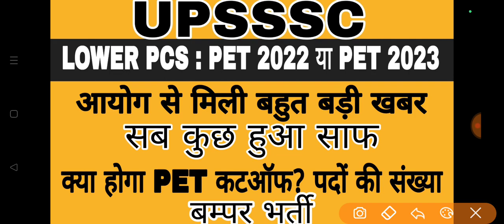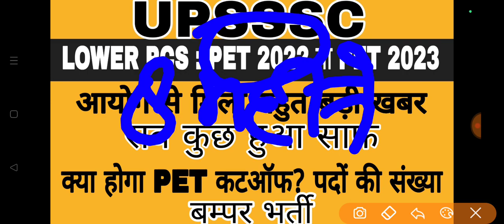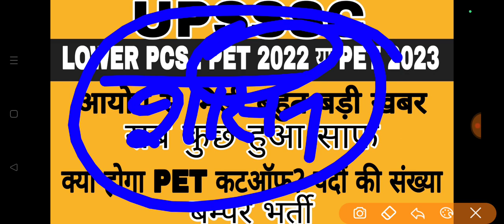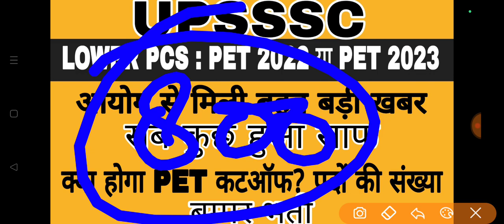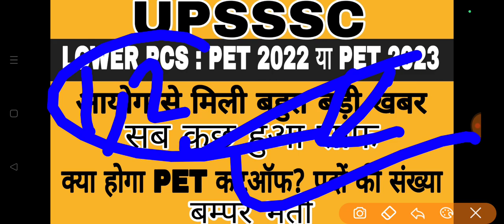LOWER PCS NOTIFICATION BIG NEWS | UPSSSC LOWER PCS | LOWER PCS PET CUTOFF | UP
upsssc lower pcs latest news
upsssc lower pcs jobs